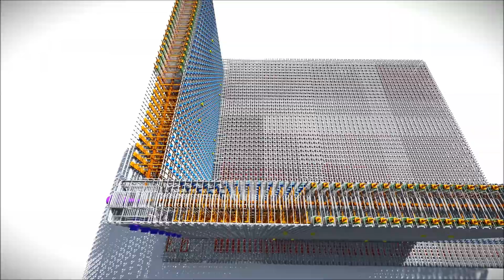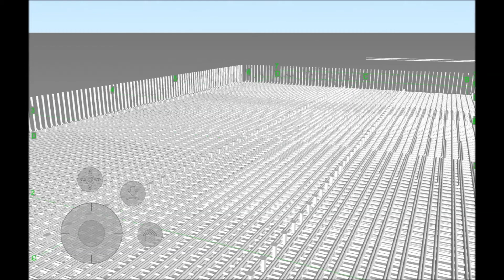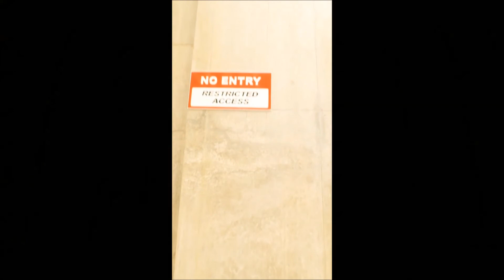Dominion Constructors - University of Canterbury Structural Engineering Laboratory 2016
The construction of the new University of Canterbury Structural Engineering Laboratory, the building comprises a 2 metre deep strong floor and a 1.6 metre thick strong wall for earthquake testing of building prototypes.